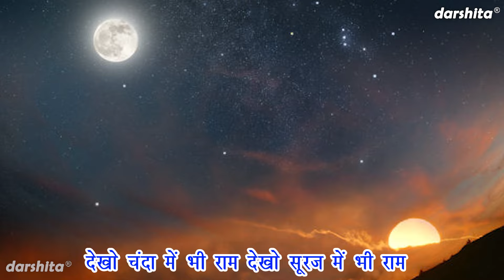मेरे मन में भी राम मेरे तन में भी राम | Mere Man Mein Bhi Ram | Ram Bhajan (Singer - Nutan Jangra)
Prabhu Kirtan Mala Presents Shri Ram Ka Bhajan - MERE MAN MEIN BHI RAM MERE TANN MEIN BHI RAM (Bhakti Bhajan)

Song Info :-
■ Title ▹ Mere Mann Meri Bhi Ram Mere Tann Mein Bhi Ram
■ Artist ▹ Pooja
■ Singer ▹ Nutan Jangra
■ Music ▹Kuldeep Mali Aala
■ Keyboard Player ▹ Sachin Kamal

For more Ram Ji Ke Bhajan , Ramayan Bhajan and Devotional Songs